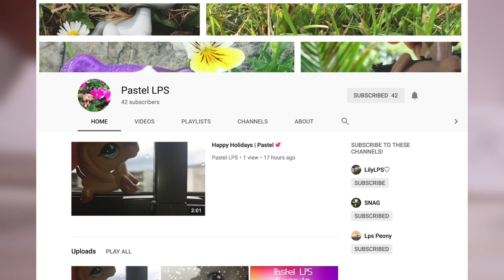LPS: Reciving Trade Packages From: SugarySweetLPS & Pastel LPS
Sorry that this video is so late! It was supposed to be uploaded 2 days ago heh...Well, it's up now! Enjoy XD

Thank you, both for trading with me! I love the pets so much! I hope you like your packages when they arrive!

Camera I used: Canon EOS 60D
Editor I use: Final Cut Pro
Face Reveal: No, I don't feel it's necessary for an LPS Youtube Channel

~Questions from last video~

Advice for buying LPS:  Watch videos comparing real vs fake of that LPS to make sure it isn’t fake, Find LPS you want but make sure you can afford them.

No LPS or No LPSTube: I’d rather have no LPS because I’d want you guys to enjoy LPS Tube than me having all my LPS.

Favourite LPS Tuber: LPShannah

Favourite LPS: #909

Have you made a video with Video Star: Yes, When I first started making videos, but their now private.

favourite song: Dr Jean’s banana dance

Have any more questions? I will answer them all in the description in my next video if you want me to answer your question.

Bye everyone!